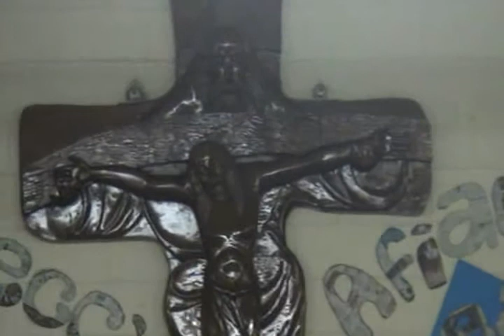T.V. Raices "Pascua Juvenil 2013" E4 Parte Final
En esta entrega cerraremos con la Pascua Juvenil 2013, TV Raices estuvo durante toda actividad, en partes anteriores observamos actividades realizadas en la pascua, aca apreciaremos la alegria, el dinamismo y la emoción que los jovenes vivieron y sintieron en la Parroquia San Miguel Febres Cordero de la Zona 21 de Guatemala,